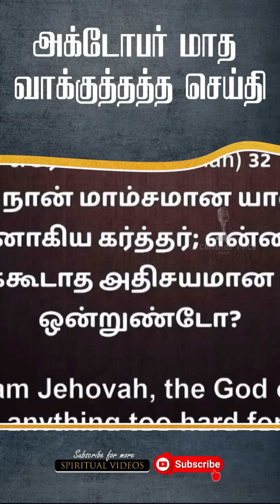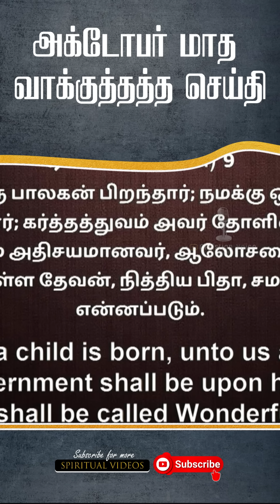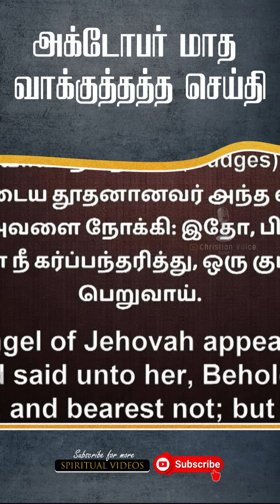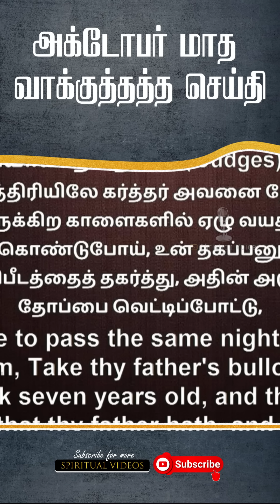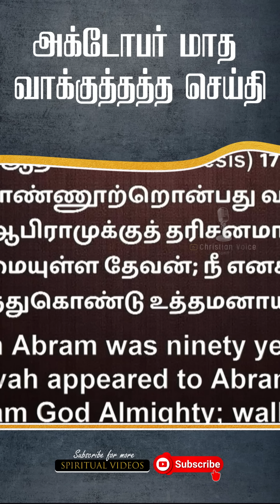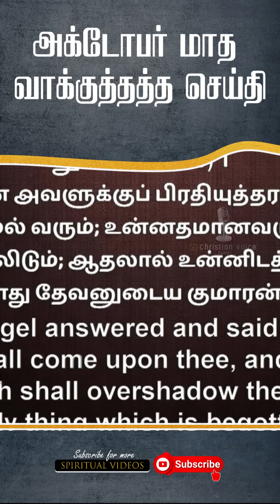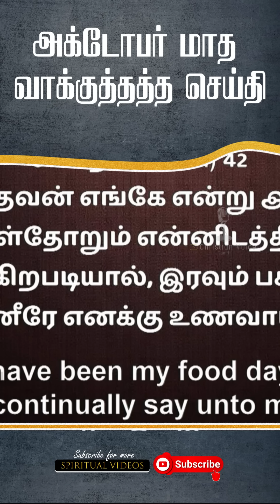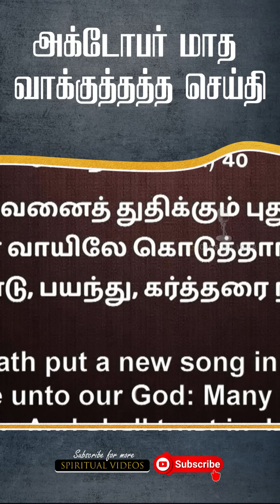அக்டோபர் மாத வாக்குத்தத்த செய்தி | October Month Promise Message | Pas.Johnsam Joyson